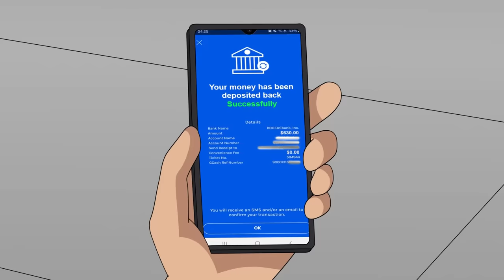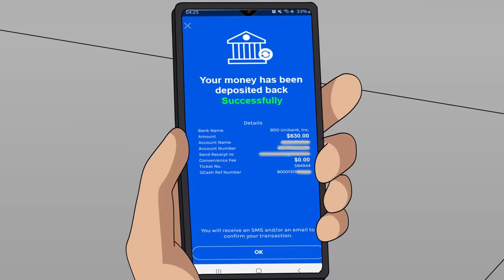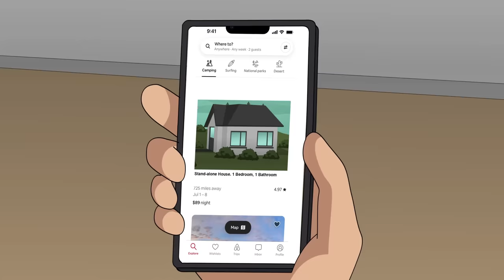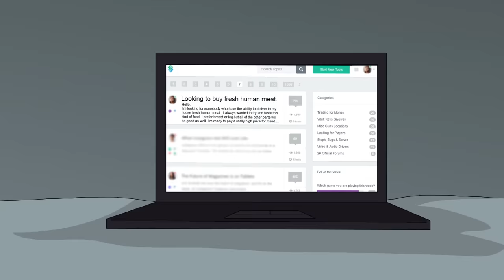80 HORROR STORIES ANIMATED (February 2023 Compilation)